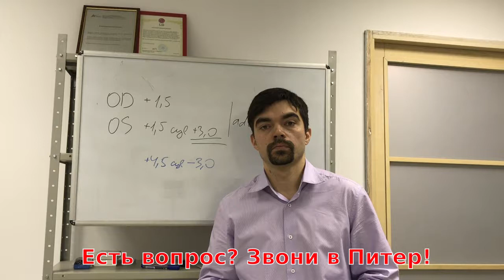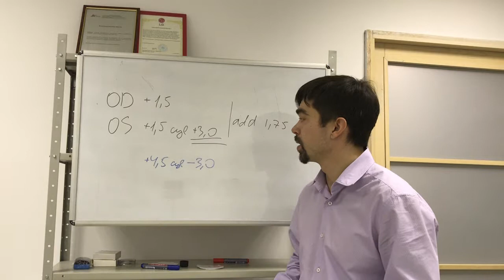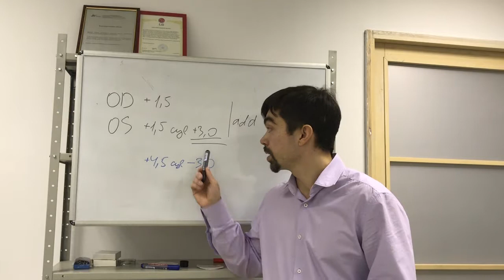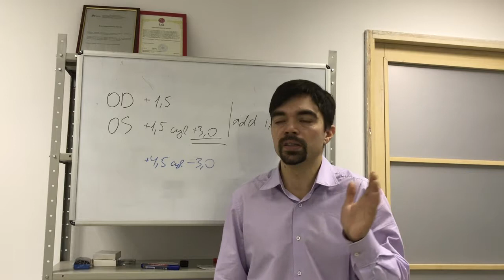Очковые линзы Shamir Urban 1.6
Уникальный профиль оптической силы для непревзойденного зрительного комфорта
Эта технология управляет профилем оптической силы вдоль коридора прогрессии, что позволяет контролировать значение рефракции в каждой точке на линзе.

Shamir проектирует линзы таким образом, чтобы удовлетворить конкретные визуальные потребности пациента. Именно поэтому линзы Shamir Urban являются идеальным решением для быстрого перехода между зонами на ближних и средних дистанциях, что так необходимо для жизни в ритме города.

Instagramm 🔺 Shamir @shamir.ru
Facebook 🔺 @shamirrus
• Страница «Очковые линзы Shamir»